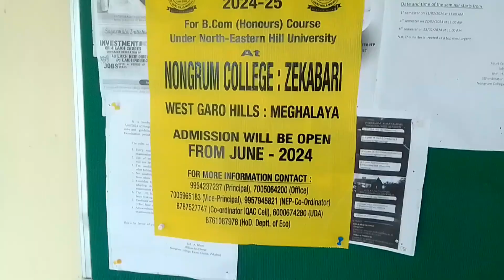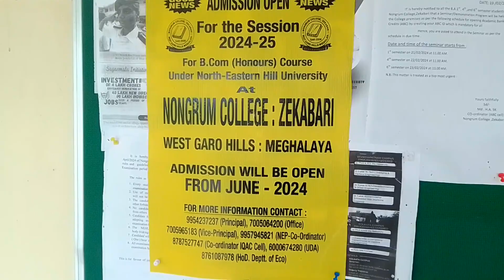B.com 1 Semester Honour Admition First time Nongrum college Please join 2024